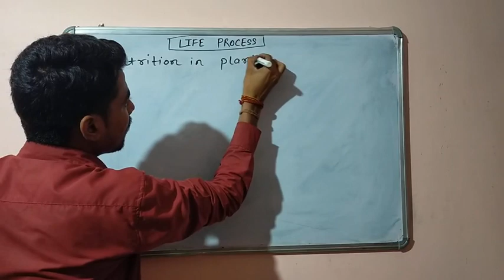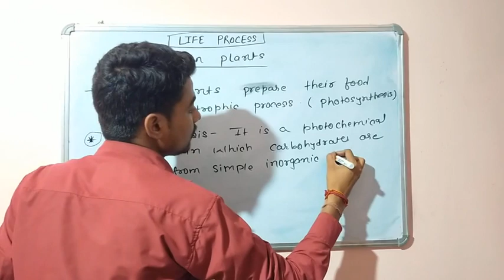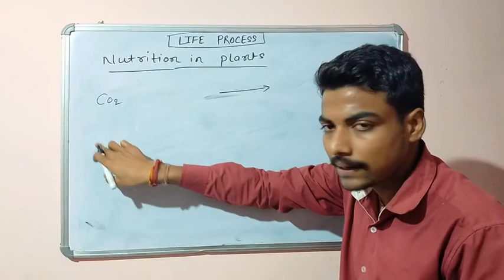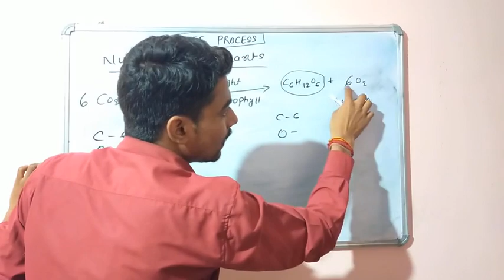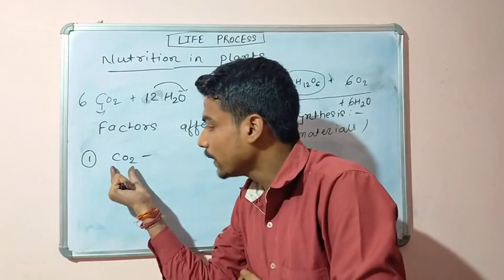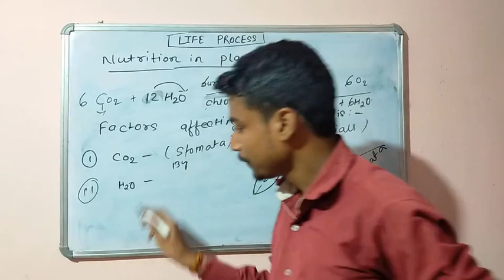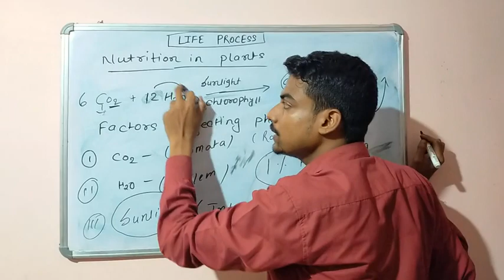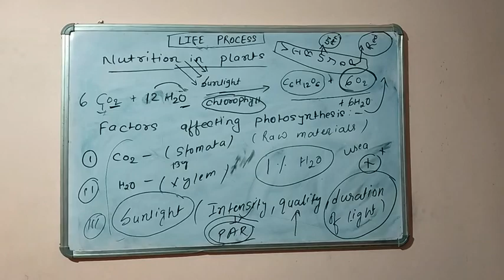Life process lecture 4 by Ravi Singh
Tiny tots sitamarhi